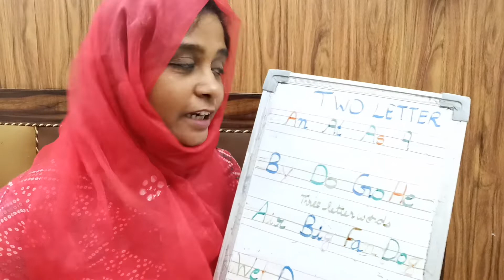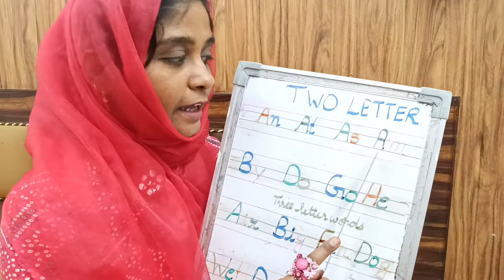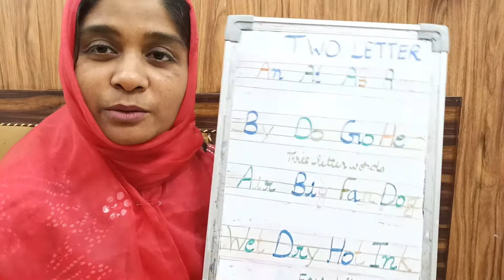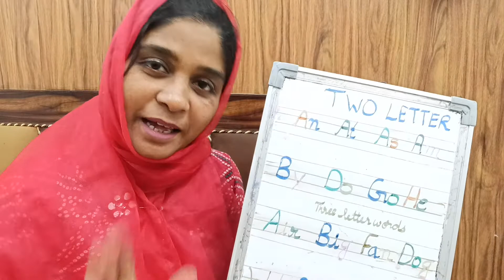दो अक्षर वाले शब्द पढ़ने लिखने का आसान तरीक़ा।।Two letters words for kids study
Main aaj ke apne video main aapko do akshar wale shabd bataongi.

शिक्षा के क्षेत्र में नवाचार

Social links.